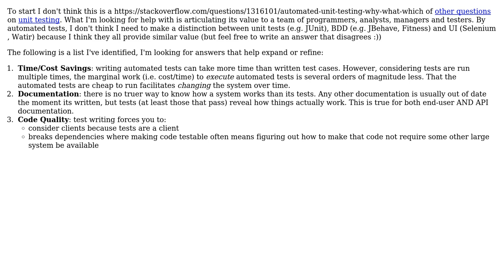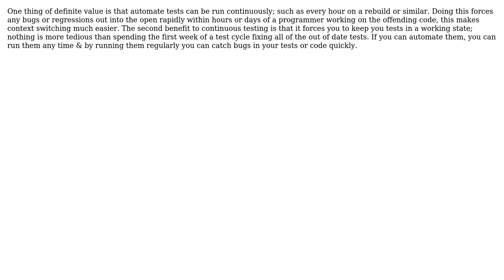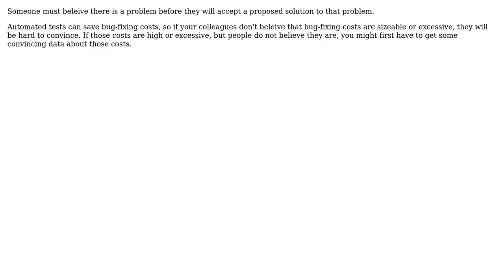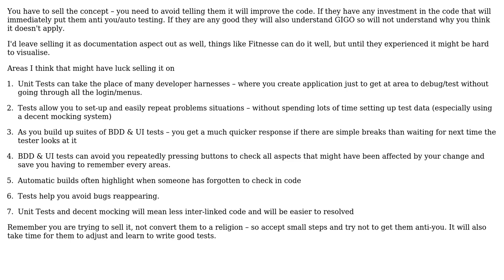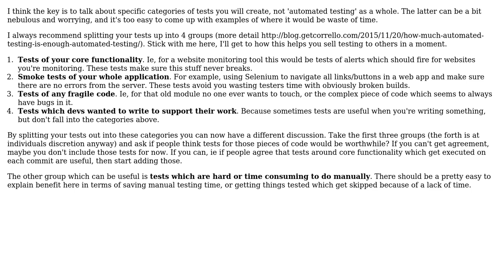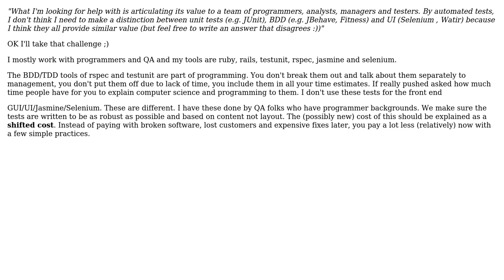Software Engineering: Automated Testing: Explaining its Business Value (11 Solutions!!)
Software Engineering: Automated Testing: Explaining its Business Value

With thanks & praise to God, and with thanks to the many people who have made this project possible! | Content (except music & images) licensed under CC BY-SA | Music | Images & others | With thanks to user TafT user Robin user Phil Miller user orangepips user Old account user Morten user Michael Durrant user Gishu user Denis Biondic user Brian Geihsler and the Stack Exchange Network Trademarks are property of their respective owners. You are responsible for your own actions.